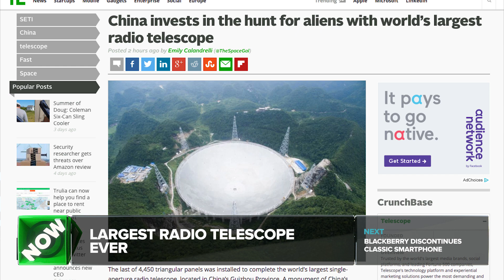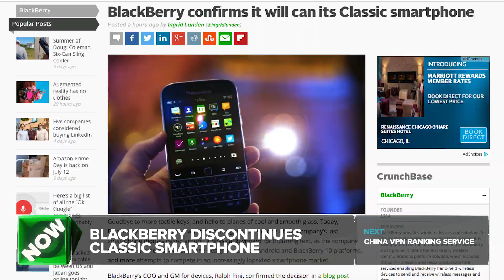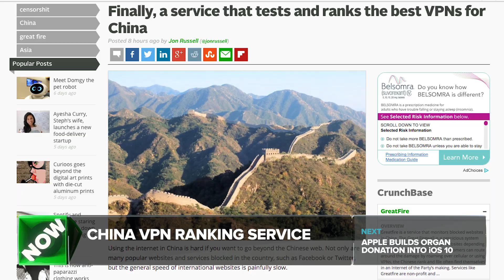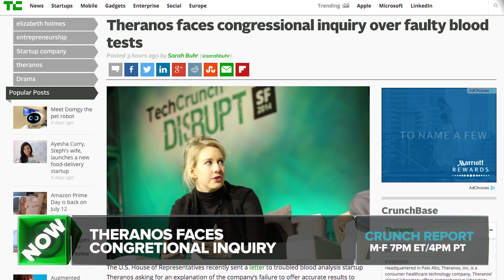Largest Radio Telescope Ever Built | Crunch Report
The largest radio telescope is built in China, Blackberry discontinues its "Classic" SmartPhone, There is now a China VPN ranking service, Apple builds organ donation into iOS 10, Theranos faces a congressional inquiry. All this on Crunch Report.